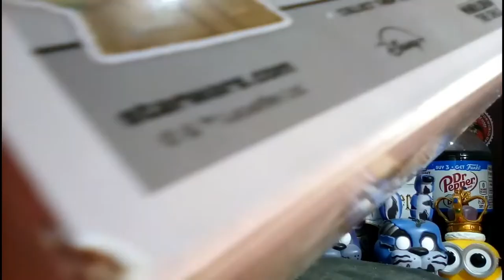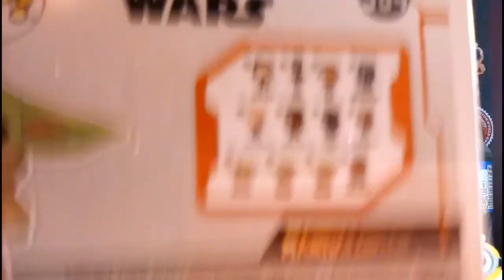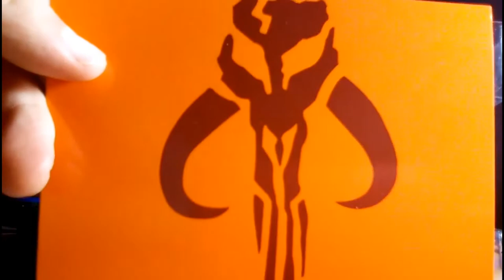i quit..........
Thank you all for an excellent journey on YouTube but I decided to take a break And never return